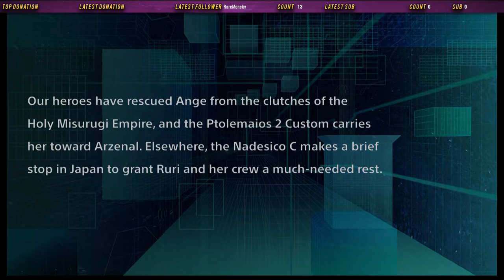Let's Play Super Robot Wars V: Part 147 - Lunch Break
In the next DLC mission, Maito and Banjo Haran head to a popular Ramen place for lunch, only to be surprised by the management.